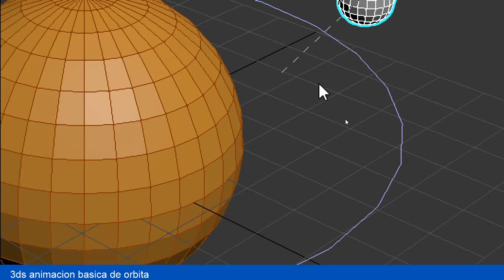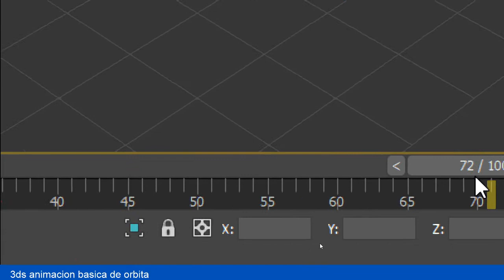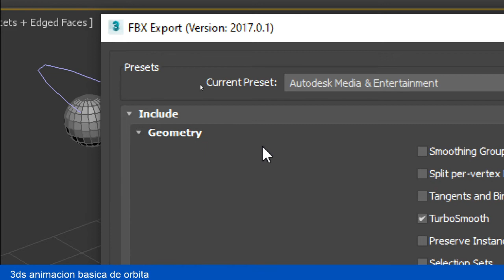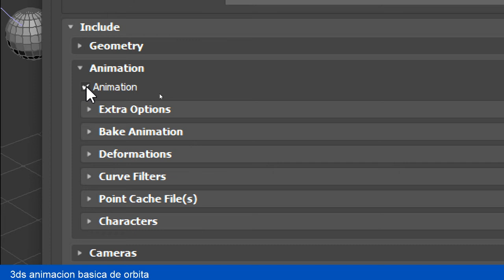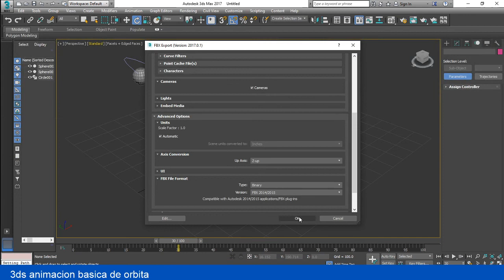animacion basica en 3DS (planeta con orbita)